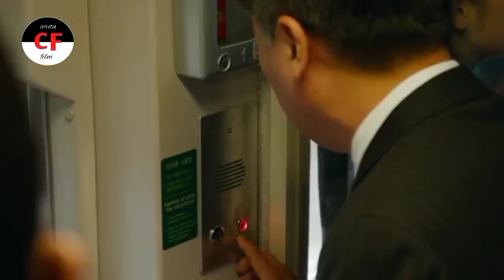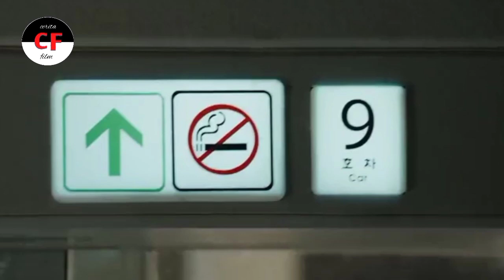Wabah zombie yang menyarang sebuah kota di korea selatan||alur cerita train to busan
film menceritakan sebuah wabah virus zombie yang menyerang sebuah kota di korea selatan.
Alur cerita film train to busan